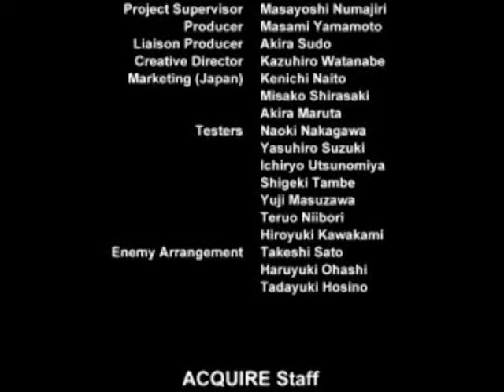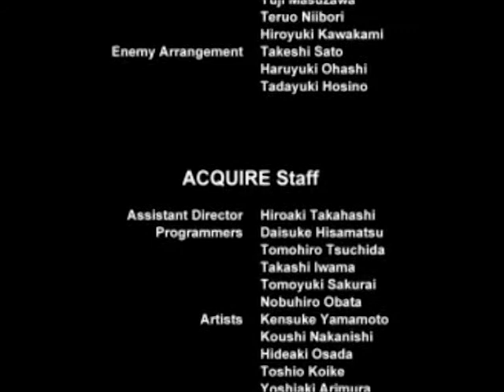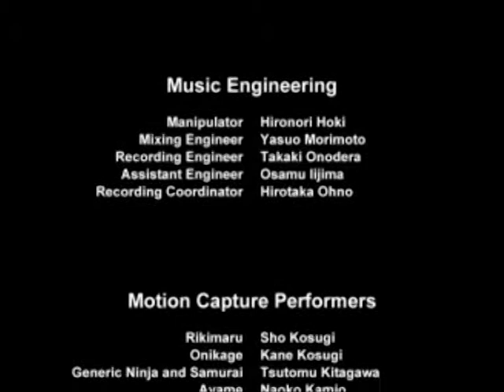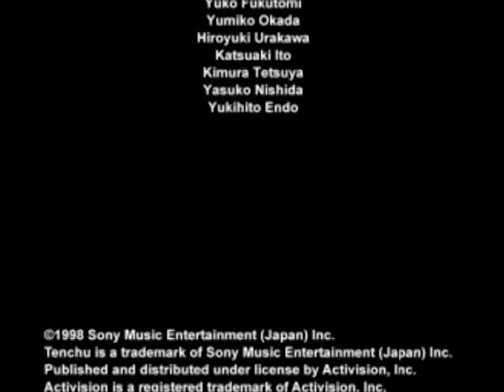Tenchu 1: End Sequence And Credits (1998 - PS1 - ePSXe)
Tenchu Grandmaster Playthrough.